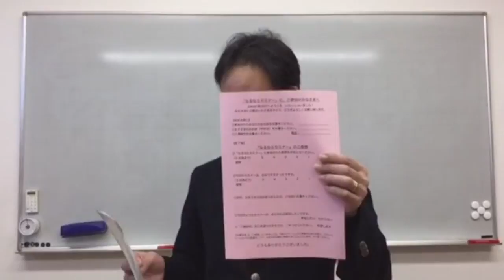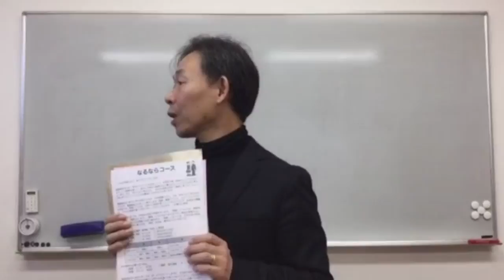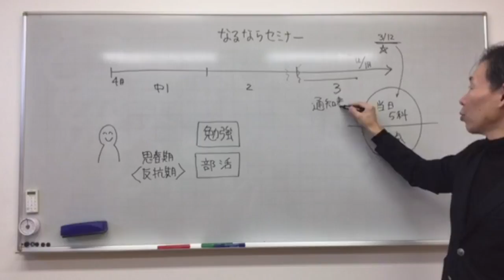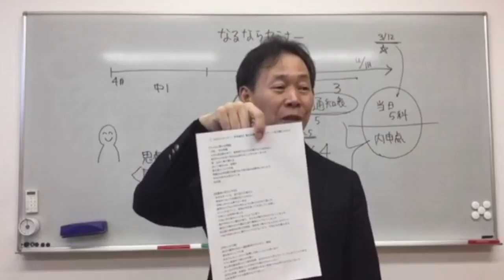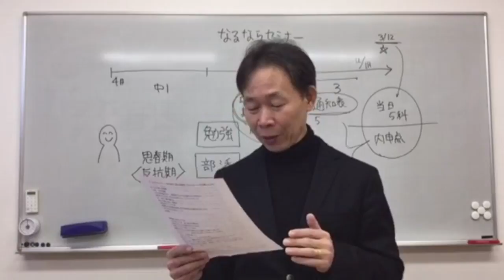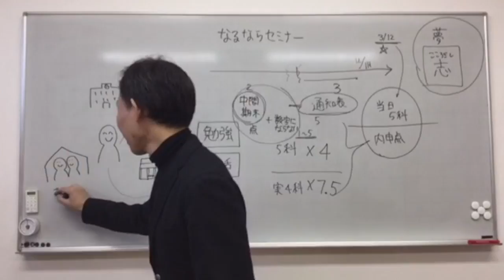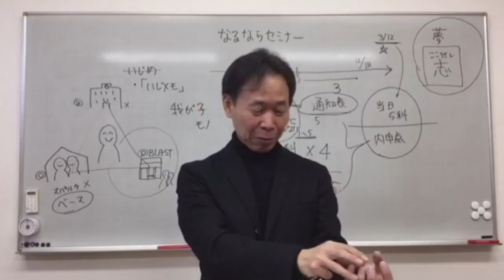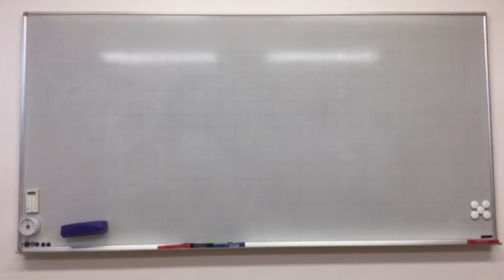【BLASTのセミナー】「なるならセミナー」 の様子（2016.12.18）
2016年12月18日（日）「小６保護者のための『なるならセミナー』」を行いました。講師は、ご存知、BLAST塾長です。小一時間のセミナーでしたが、満足度も高く、出来は上々でした。ただ、講義内容の最後部分が記録されていず、残念なため、要旨をテキストで補足しておきました。

当日のアンケート結果を貼り付けておきます。

「なるならセミナー」のご感想

◎「なるならセミナー」に参加された感想をお知らせください。
（５点満点で）　　　５　　　４　　　３　　　２　　　１

全員が「５」で「満足度100%」となりました。

感想：
・プラスの言葉を持つ。とても大切な事だと思いました。子どもはもちろん親も心のゆとりが持てるようになればいろんな困難にぶつかっていても、いろんな視点から考える力がつくと思いました。ありがとうございました。

・初めて参加させて頂いたんですが、色々な考え方や思考があるのに感動しました。１時間が過ぎるのが早かったです。

・ひとりめということで、中学校に入ってからのことなど、何もわからない状態で不安だったので、前もって知ることができたので、よかったです。

◎今日のセミナーは、分かりやすかったですか。

こちらも全員が「５」で「満足度100%」となりました。

感想：
・中学という私にとって「とうとう来たぁ」といつもビビっていたのですが、なんとかなるかも！？という安心感がでました。

・話を聞いて、自分の”ことば”をふりかえる、考えるいい機会になったと思います。

・上の子がいますので、中学のことはだいたいわかっていましたが、また新たに心がまえをして準備しようと思いました。保護者の方たちのアドバイスをまとめていただいて、とても参考になりました。

◎今回のようなセミナーが、またあれば参加したいですか。
　　　参加したい・わからない

全員が「参加したい」ということで、次回にも期待がかかっているようです。